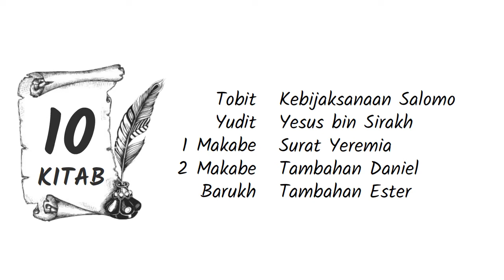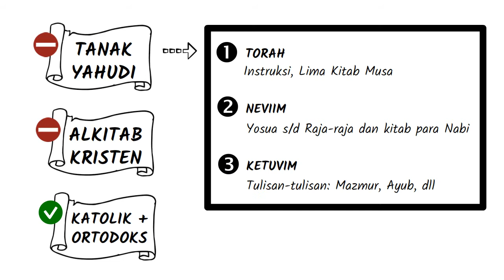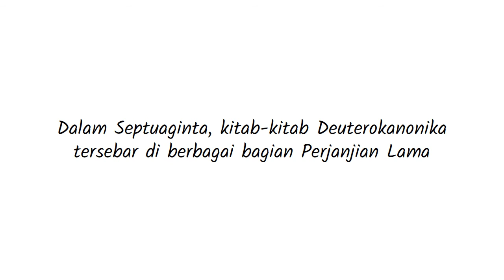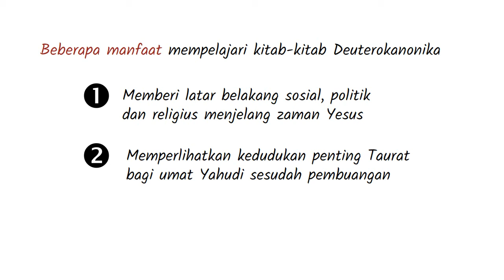Kitab-kitab Deuterokanonika dan Septuaginta - Seri Pengantar Alkitab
Kitab-kitab deuterokanonika adalah buku-buku dan bagian-bagian yang dianggap oleh Gereja Katolik, Gereja Ortodoks Timur, Gereja-Gereja Ortodoks Oriental, dan Gereja Asyur dari Timur sebagai kitab-kitab kanonik dari Perjanjian Lama, tetapi yang oleh denominasi-denominasi Protestan dianggap sebagai apokrif.

Perjanjian Lama Yunani, atau Septuaginta, adalah terjemahan Yunani paling awal dari buku-buku dari Alkitab Ibrani. Ini mencakup beberapa buku di luar yang terkandung dalam teks Masoret dari Alkitab Ibrani seperti yang digunakan secara kanonik dalam tradisi Yudaisme Rabinis arus utama.